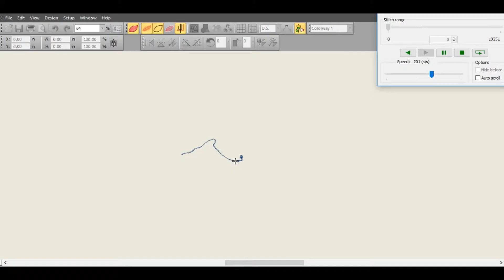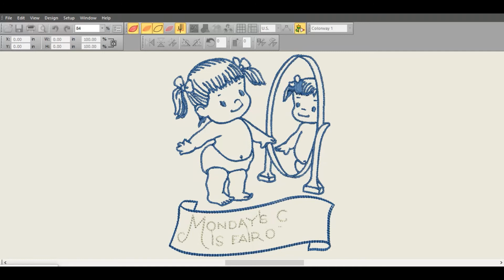Baby In The Mirror Free Embroidery Design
Title: Baby In The Mirror Free Embroidery Design

Size: 5.15 x 4.16 inches